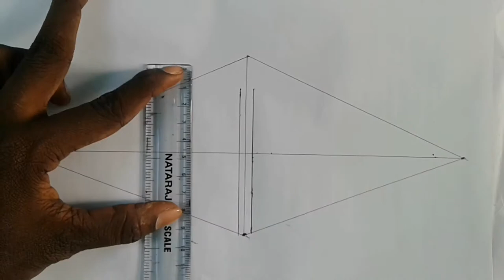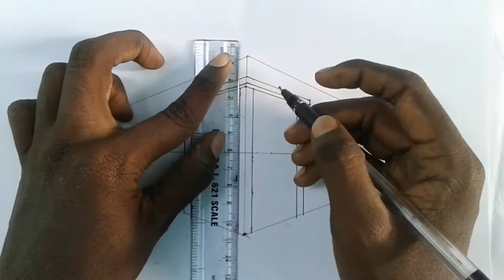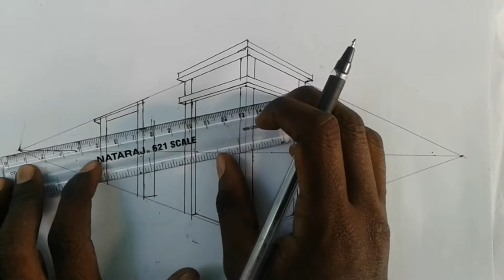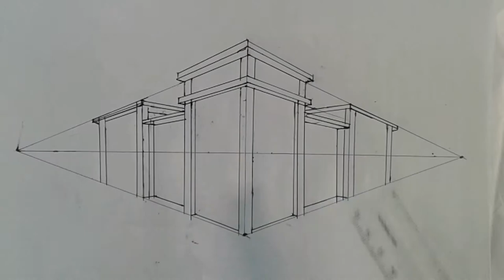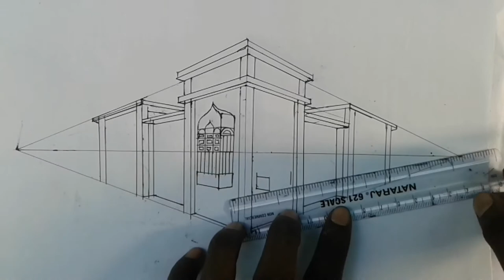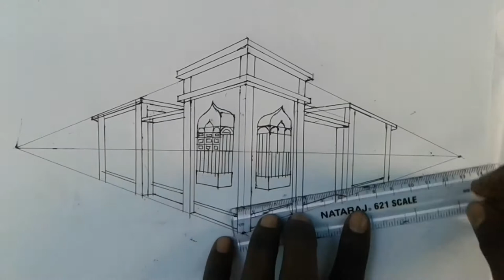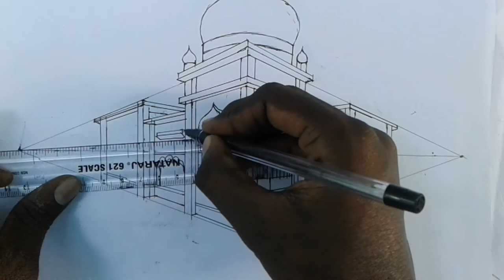How to draw a easy Two point perspective palace drawing in 3d | PUGAL ARTWORK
@PUGAL ARTWORK

Hi Friends...Welcome to my Channel ‎@PUGAL ARTWORK   { Art channel } for art Learners and beginners of Drawing, Shading, Sketching & Painting Learn and how to draw, sketch,shade and paint, to improve your Art skills & ideas on essential techniques...all the best for your learning skills...

And this is my another pencil drawing video,